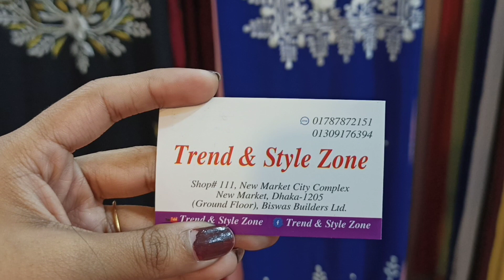৩৫০ টাকায় এমব্রয়ডারি ধামাকা😍🌼